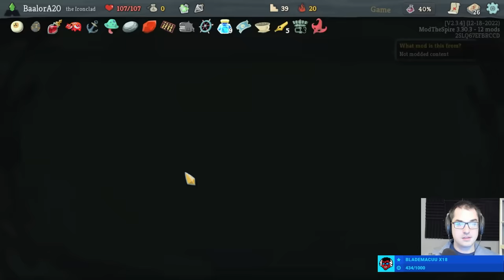Strike Bosses!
I'm starting to evaluate boss swap more highly now…